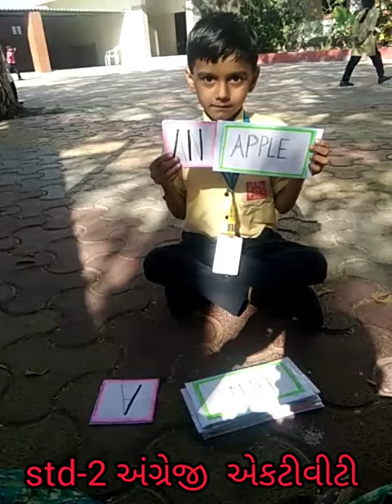std-2 ઇંગલિશ એકટીવીટી